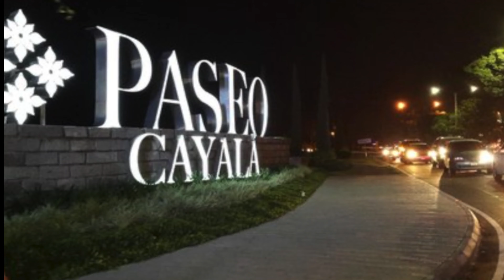GUATEMALA 2020 Video 7 Paseo Cayala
This video is about our visit to Guatemala Paseo Cayala, with family. Getting to know one of the nicest places to enjoy in the city.
Nuestro paseo en Cayala, uno de lo lugares mas bonitos de la ciudad...

Ciudad Cayalá
Upscale outdoor shopping center with charming architecture & a variety of shops & eateries.
Address: 15, Bulevar Rafael Landivar 10-05, Guatemala